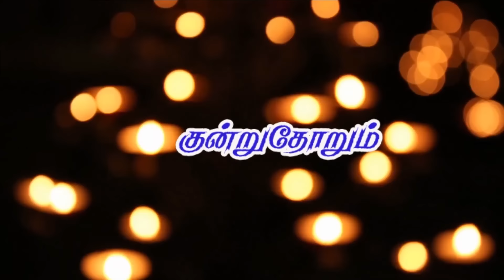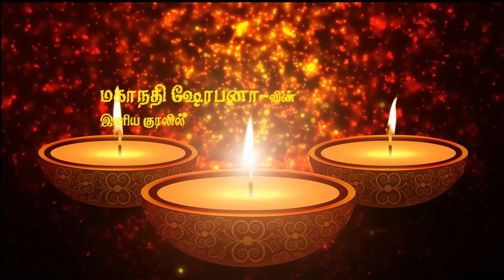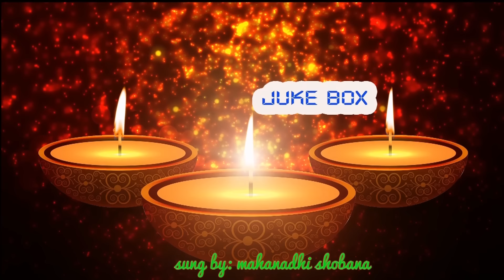கிருத்திகை விரதம் சிறப்பு முருகன் பாடல்கள் | சரவண கார்த்திகை | Karthigai Saravana Bava Murugan Songs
Chapters:
0:00  logo
00:13 :  Kavadiyaam
05:07 : Unai Ninaikaatha
09:53 : Om Saravana Bava
12:54 : Aarumuga Velanukku
18: 20 :  Kundruthorum
22:32 : Patchai Mayil
37:84 :  Pazhamudhir Cholaiyile
43:34  Muruga
47:01 Vizhirendum

கிருத்திகை விரதம் சிறப்பு முருகன் பாடல்கள் | கார்த்திகை சரவணா   | Karthigai Saravana Bava Murugan Songs

கார்த்திகை விரதத்தில் காலை மாலை கேட்கவேண்டிய முருகன் பாடல், முருகன் அருள் கிடைக்கும்